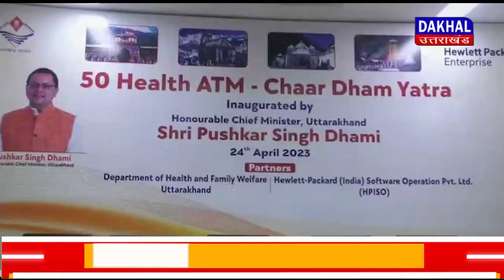DAKHAL NEWS सीएम धामी ने किया 50 हेल्थ एटीएम का लोकार्पण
सीएम धामी ने किया 50 हेल्थ एटीएम का लोकार्पण
लोगों को हेल्थ एटीएम से मिल रहा है बेहतर लाभ